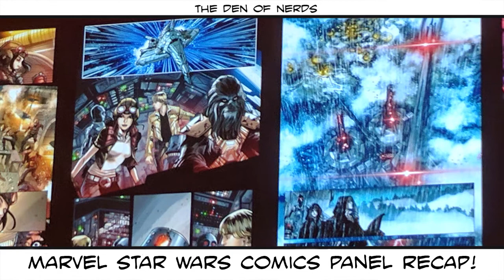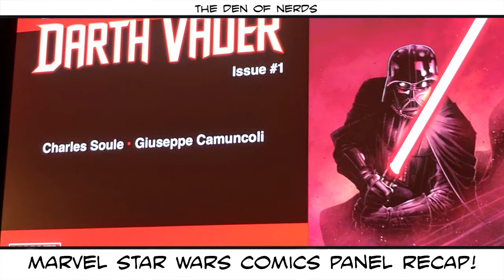Marvel Star Wars Comics Panel Recap! Captain Phasma Book? Screaming Citadel? Vader's Red Lightsaber?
Josh was at the Marvel Star Wars Comics panel during Star Wars Celebration in Orlando.  He got some cool insight and pictures, as well as very interesting story.  What was shown and what adjustments has Marvel made to their Star Wars Comics? Find out in this video!

Here at The Den of Nerds, we’re building a network. We’re on the come up, but the goal is to be the ESPN or Nerdy things!

Follow the team on the social media!!!

Anime Dan on Twitter here: @Anime__Dan (two underscores)

Justin on Twitter:  @Emperor_Justin